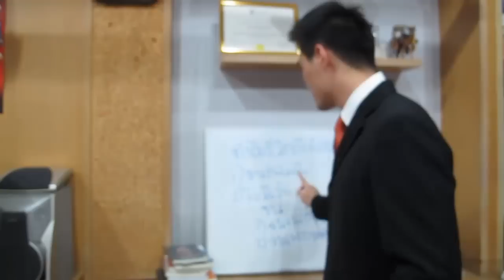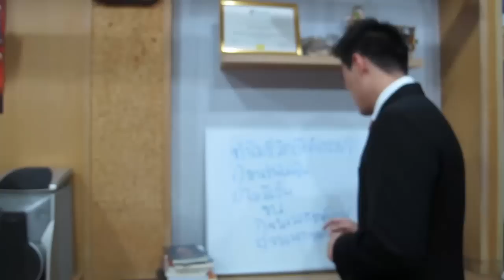สุดยอดแนวคิดพิชิตความสำเร็จ|ทำไมชีวิตถึงต้องรวย โดย สุกรี ปริญญาปริวัฒน์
ติดตามชมบล๊อคส่วนตัวของผมได้ที่
หรือ ติดต่อกับผมโดยตรงได้ที่ 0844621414 สุกรี ปริญญาปริวัฒน์